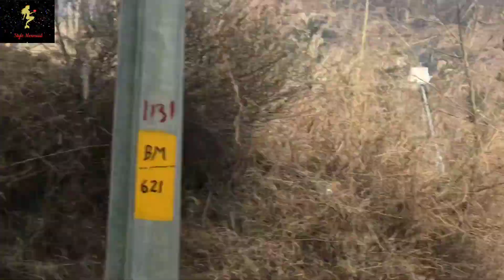Manikaran & Parvati Valley Day trip | Devbhoomi Himachal | Road trip🚙 | Mountains of India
Manikaran is located in the Parvati Valley on river Parvati, northeast of Bhuntar in the Kullu District of Himachal Pradesh. It is at an altitude of 1760 m and is located 4 km ahead of Kasol and about 45 km from Kullu and about 35 km from Bhuntar.

A day trip to Manikaran and Parvati Valley from Manali was a fun filled day and we got to witness beautiful views of the valley.

We were blessed to witness the beautiful natural sulphur springs, and got the divine blessings at the Shivji temple and at the Gurudwara.